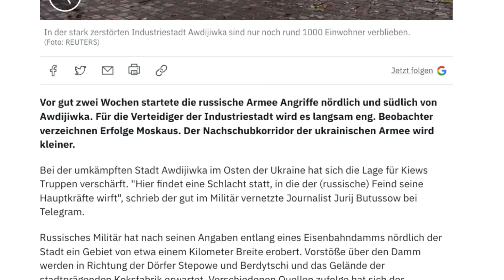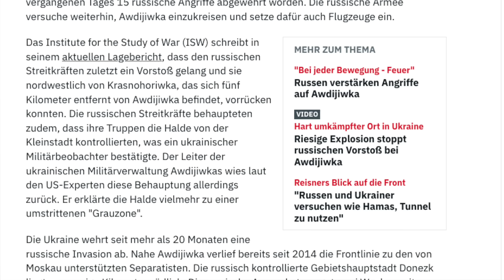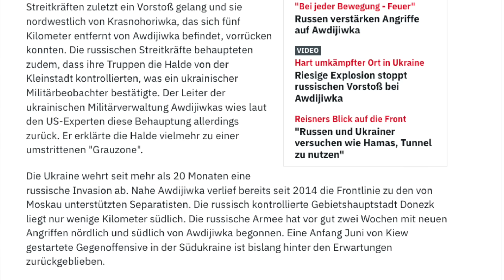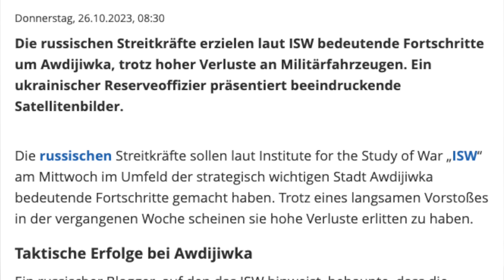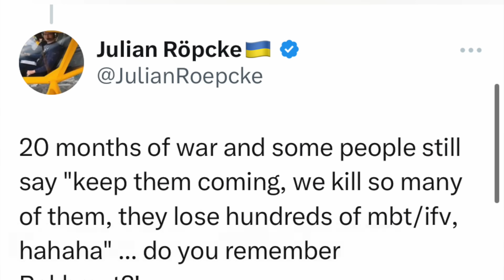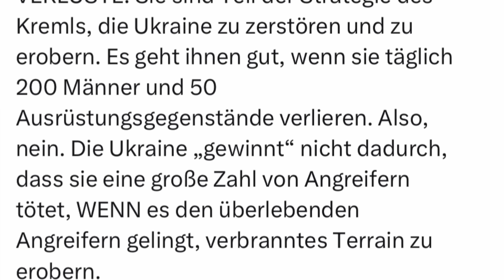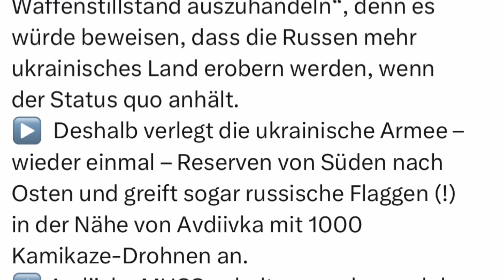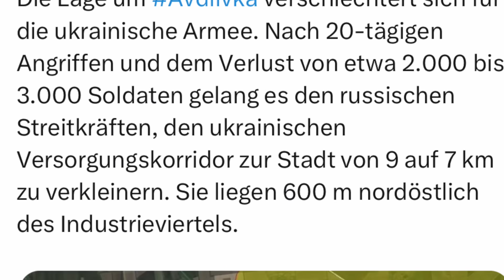Die Schlinge um Avdeevka zieht sich immer enger. Sieht schlecht aus für die ukrainische Armee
Die westliche Propaganda schlägt in diesen Tagen plötzlich ganz andere Töne an, in Bezug auf die russische Offensive auf Avdeevka/Awdijiwka in der Nähe der Stadt Donezk. Die Jubelstimmung ist nun offensichtlich vorbei.